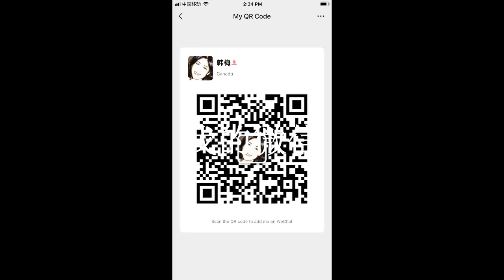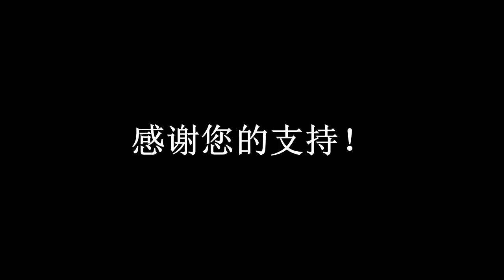191218-1【这就是传说中的共产主义社会啊！】【澳门福利也太多了！】【寒梅视角】